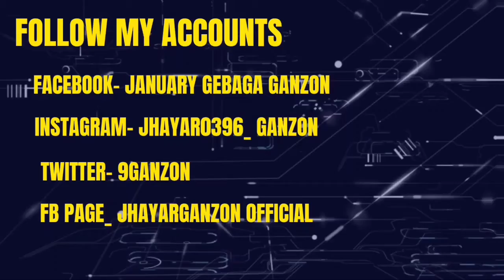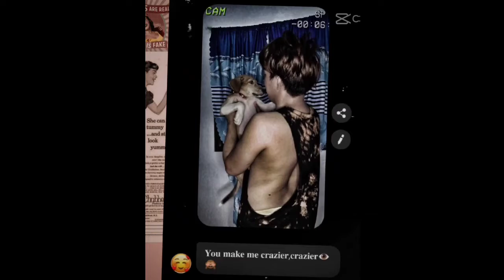PAALAM LITTLE ONE LULU! , RUN FREE BEBE! NGAYON MALAYA KANA.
Sabi nga Nila Dog is a man best friend nandyan sila pra pawiin Ang Pagod mo, but in a contrary mahirap mamatayan Ng aso sapagkat sobrang lungkot especially to all dogs lovers around there so that if anjan p Ang dog sa atin we should take care of it treat them like a people because they have a feelings same as to us .

Byebye lulu love ka nmin takbo kna sa langit bebe 😔

Follow nio po ko sa

Facebook + January gebaga ganzon

Thyrone0324

9ganzon

My page on fb
Jhayar Ganzon Official follow me mga katroops!

Slamat po sa lahat ng mga troops ko jan sa mga sumosuporta sa vlog at nanunuod skin thank you po sa inyo po! 😊💚. Ingat po tayo palgi godbless